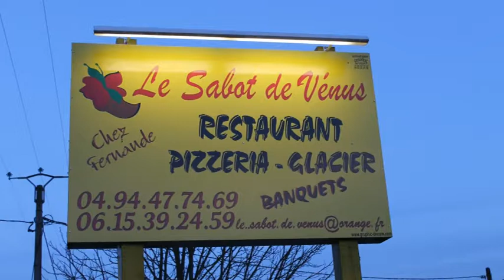Blues für einen Frosch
Mein Freund der Frosch ist tot. Ein gemeiner Mord. Der Frosch war mein bester Kumpel. Doch die Lust nach zarten Schenkeln übermannte mich. Katastrophe - und dumm gelaufen. Ich bin traurig - ich bin böse - ich bin allein.